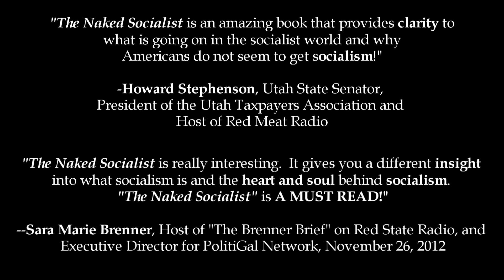Introduction to Socialism 101 and The Naked Socialist with Paul B. Skousen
What is socialism?   You hear it all the time but do you know what it is?  Paul B. Skousen, author of The Naked Socialist, explains what socialism is.  Pick up your copy of The Naked Socialist today!

The Naked Socialist is the real story of socialism. Complete, easy to read, no jargon, well documented, and gives a fascinating look at the raw decay of culture and economy now at work in America. It also provides a beautifully described explanation of the lasting principles of prosperity and constitutional freedoms that must be restored relatively quickly.
The Naked Socialist strips away the fakery, the false hopes, the hollow dreams, and the meaningless promises that socialists have foisted on countless millions---not just for the present, but over thousands of years.
With clear, brief, and step-by-step examples and anecdotes, the author explains what socialism is, where it came from, how it works, how to recognize it, and why it always destroys its host nation.

You will learn that the Seven Pillars of Socialism are not at all new, but a phenomenon that first appeared more than 6,000 years ago---and why socialism managed to mushroom in nations and cultures right up into today's current events.
The Naked Socialist is divided into five parts: 1) Gaining an understanding of what socialism is, 2) How it has appeared in human history, 3) The miracle that stopped socialism, 4) The corruption of that miracle, and, 5) The steps to return that miracle to America and the rest of the world today.
Included throughout the book are several questions to teach, test and emphasize important points so that students of freedom may see where this nation needs to move to regain its lost liberties.

The Naked Socialist fulfills an urgent need to answer such questions as,
• How much of the U.S. Constitution has been replaced with socialism?
• What is socialism, and why does it eventually ruin everything it touches?
• How did the Founding Fathers specifically make socialism illegal?
• How did socialism destroy Rome, the ancient Inca, Jamestown, and Plymouth? Are these same patterns of demise at work today?
• Which U.S. presidents socialized America, and what steps did they take to do it? Are these reversible?
• How is socialism hurting other nations around the globe?
• What are the best examples of socialism in action today?
• What are the Seven Pillars of Socialism?
• How can people learn to recognize socialism in their midst, or, learn if they're thinking like a socialist?
• What are the 46 goals of socialism?
• What will it take to eradicate socialism once and for all?
The study of freedom breathes hope and encouragement into all things---it sheds light into the dark corners of deception and conspiracy, showing that truth is the only authentic "transparency." Once socialism is stripped naked, those badly needed answers to restore freedom will materialize for everyone's benefit. Find those answers, plus hope and courage, in the pages of The Naked Socialist.